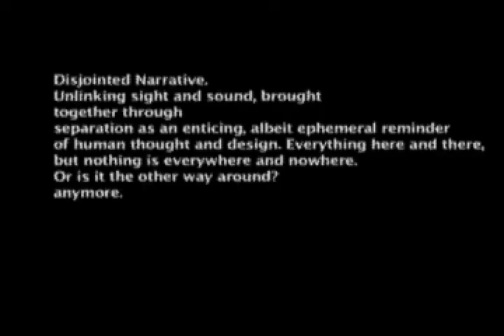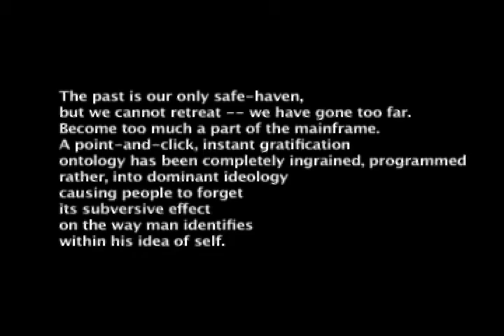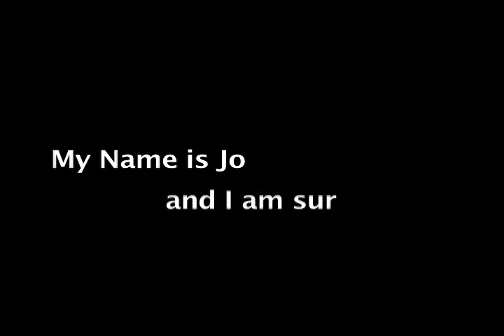Commodification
A short theoretial segment.